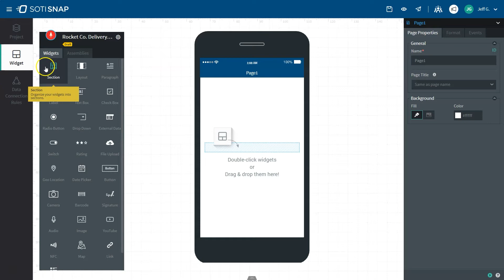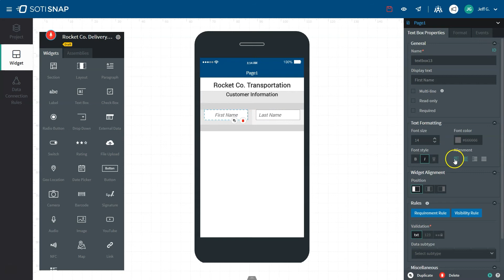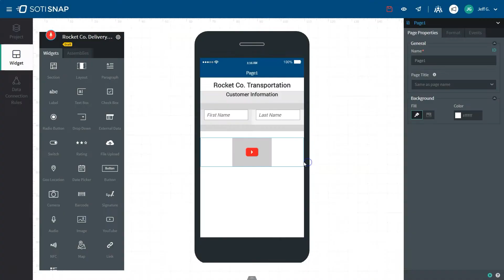How-To: Build an App in SOTI Snap (Part 2)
Did you know that developing a custom application for your business can take months of development and costs hundreds of thousands of dollars? Why waste that time and money when you can create apps in a snap. In part 2 of this 4-part series, learn about the different widget types and what they do, and add Sections, Layouts and other Widgets to your app.